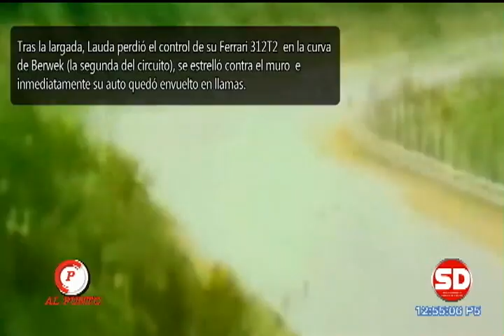Deporte total 22-5-19 " Muere el exreceptor Federico Velázquez "